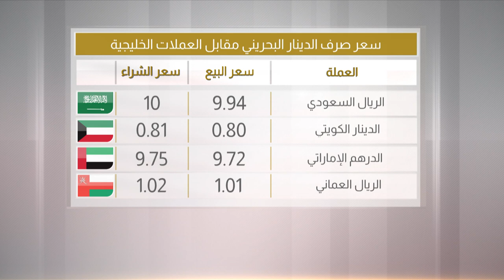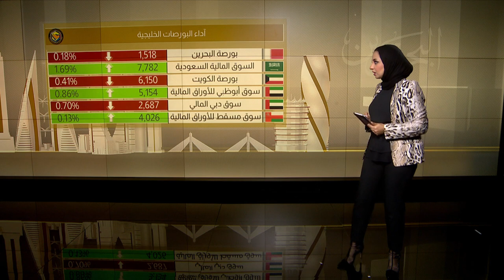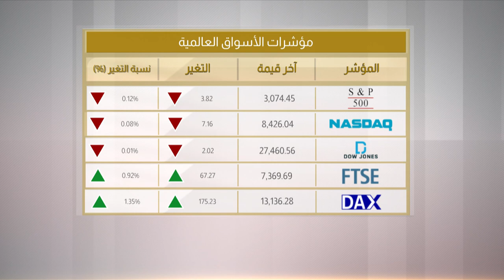البحرين مركز الأخبار : النشرة الإقتصادية 06-11-2019